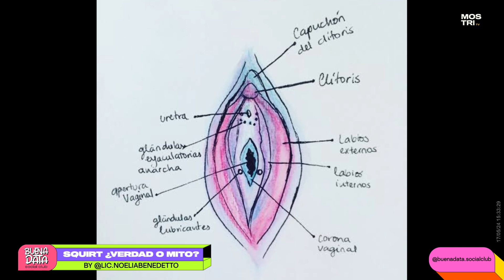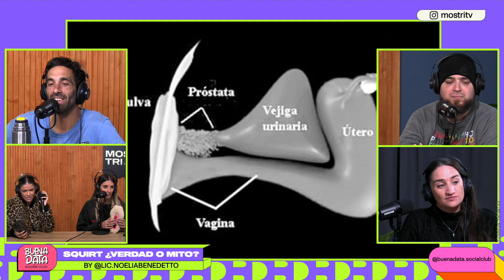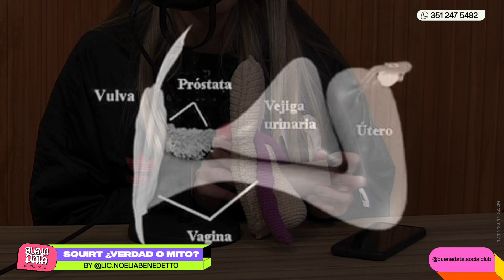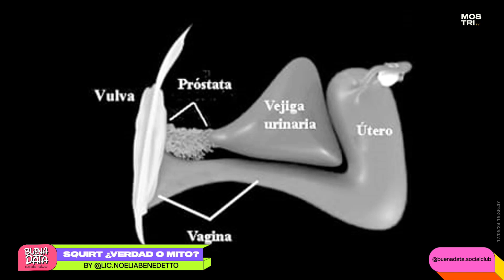SQUIRT ¿CÓMO SE CONSIGUE? Lic Noelia Benedetto | BUENA DATA SOCIAL CLUB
La sexóloga Noelia Benedetto habló sobre el squirt en BuenaData.
¿Qué es? ¿Cómo conseguirlo? ¿Existe?

Hoy en BDSC nos visita la tarotista Lu Dunay, Lic. Noelia Benedetto nos trae la posta sobre el squirt y te explicamos por qué lossimpsons se relacionan con hechos de la vida real

NO ESTAMOS SOLOS | Lunes a Viernes de 10 a 12hs.
BUENA DATA SOCIAL CLUB | Lunes, Miércoles y Viernes de 14 a 16hs.
CBA BEAT | Martes de 20 a 22hs.
INVIABLE | Miércoles de 20 a 22hs.